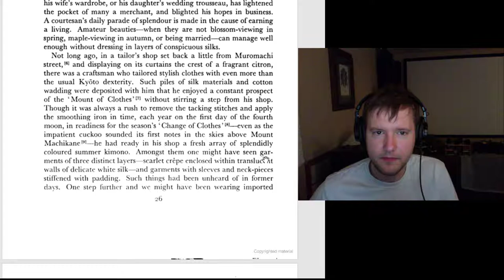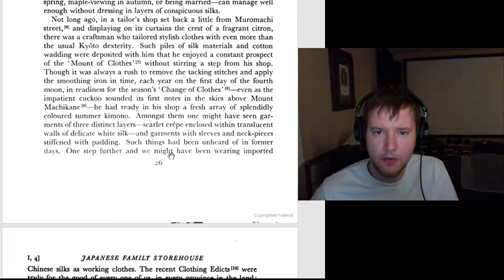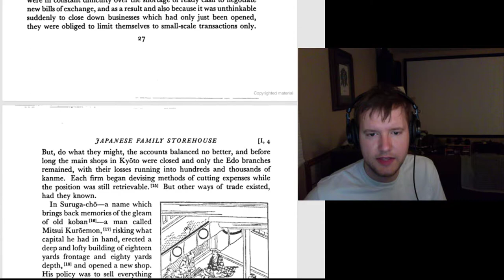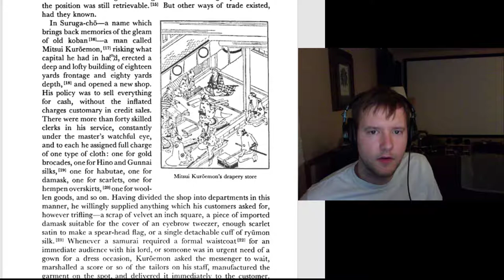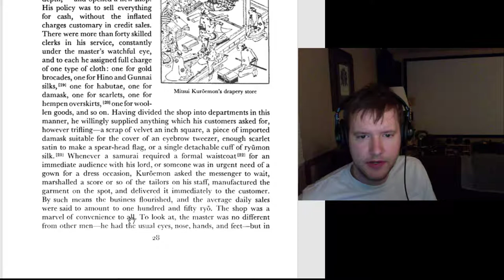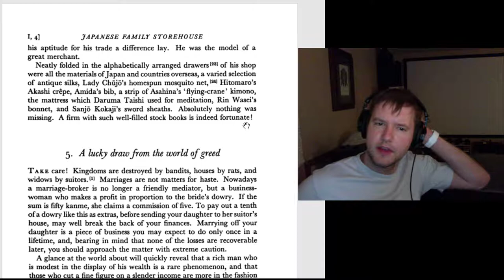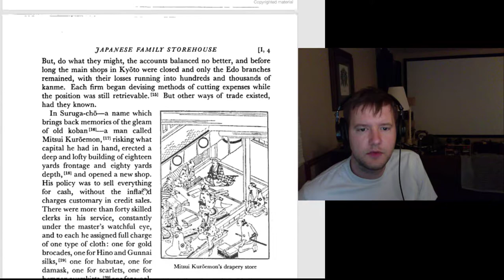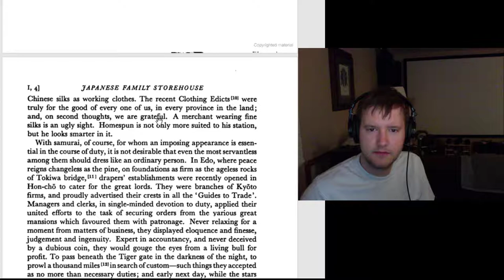Ancient on-account and modern cash-down - Five Year Club Video #187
Another story from feudal Japan!